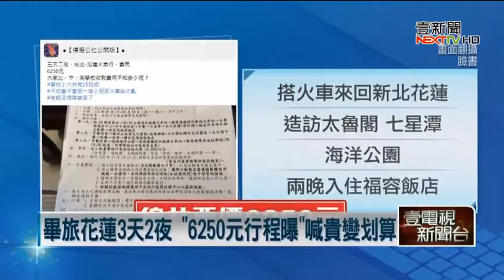21201105壹電視新聞學生畢旅